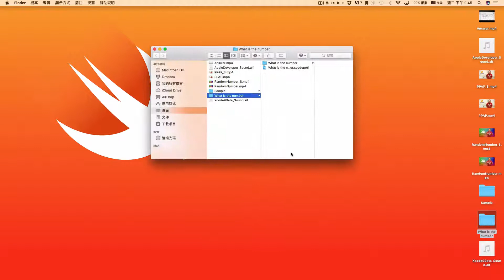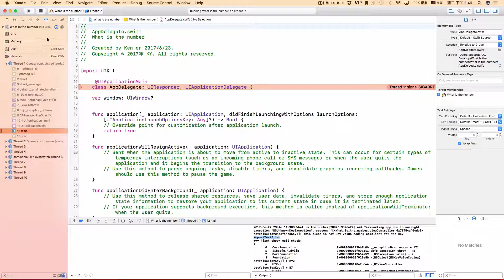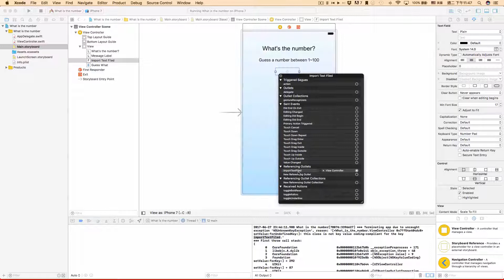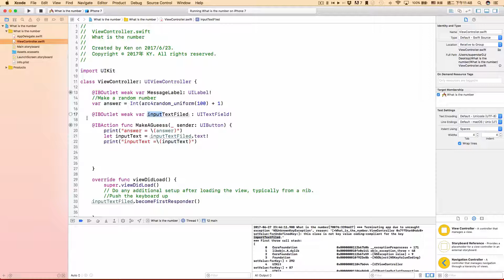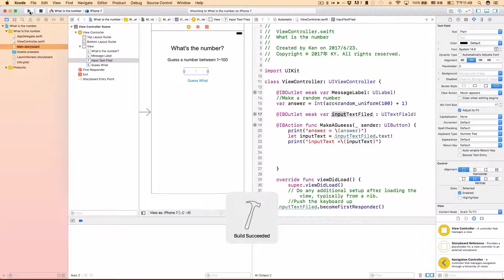[回答問題 / 實況] Storyboard 連結錯誤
回答線上同學問題 :)